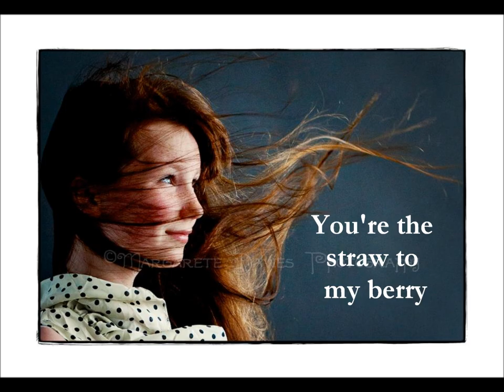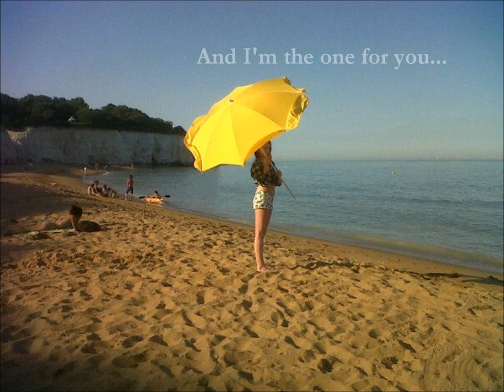For Clara Davies ♥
This video is dedicated to Clara Davies, one of my closest friends. I hope you enjoy this Clara, I love you ♥ ;D